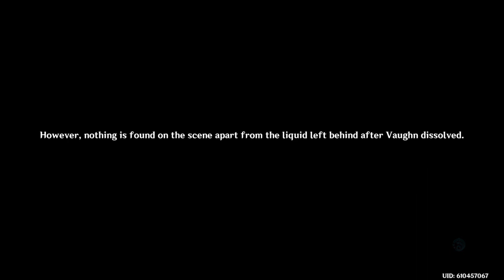Genshin Impact v4 8